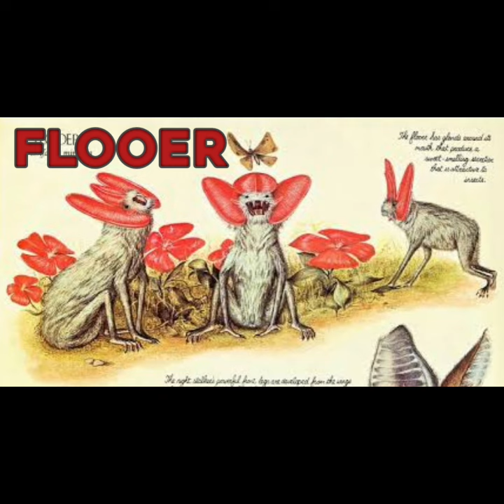After Man: A Zoology of the Future Sound (Part 2)